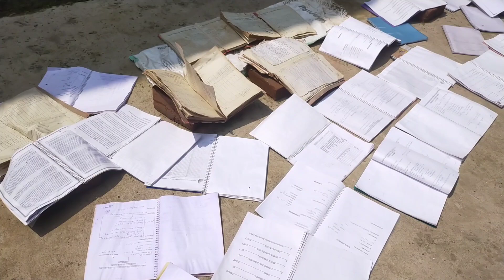गाजीपुर का डूबा यह हॉस्पिटल